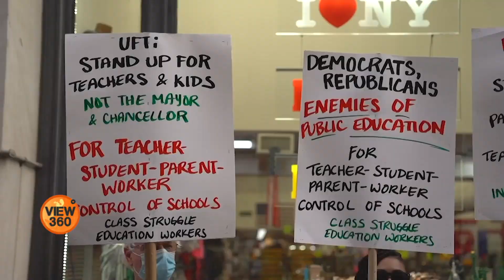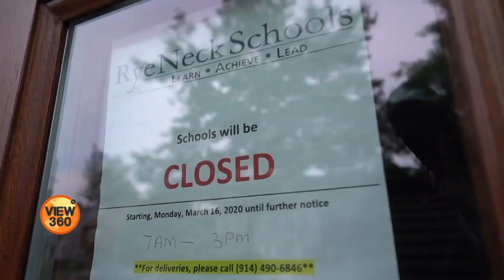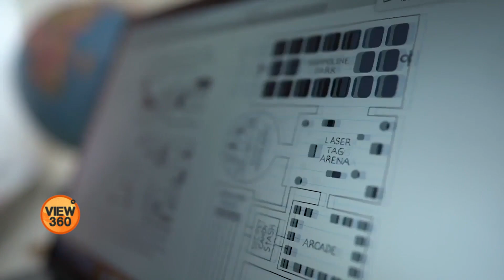Reopening of Schools in America During Coronavirus Crisis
امریکہ میں جولائی کے آخری دو ہفتوں کے دوران ستانوے ہزار سے زائد بچے کورونا وائرس کا شکار ہوئے۔  اگست کے شروع میں امریکہ کی پچیس سے زائد ریاستوں میں والدین، اساتذہ، طلبا اور کمیونٹی ارکان محفوظ اور مساوی بنیادوں پر سکولوں کے کھولنےکا مطالبہ لئے سڑکوں پر نکل آئے۔ دوسری طرف یہ معاملہ سیاسی بحث کا موضوع بن گیا ہے کیوں کہ وہائٹ ہاؤس اور بہت سے ریاستی گورنروں کی طرف سے سکول کھولنے کے لئے دباؤ بڑھ رہا ہے۔ دیکھیے اس رپورٹ میں